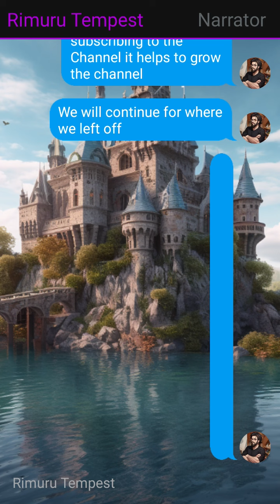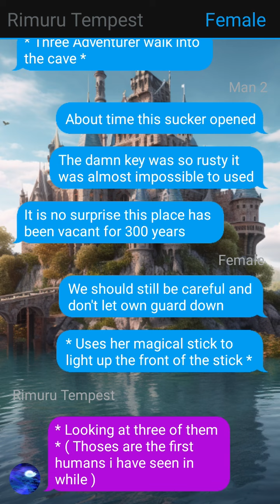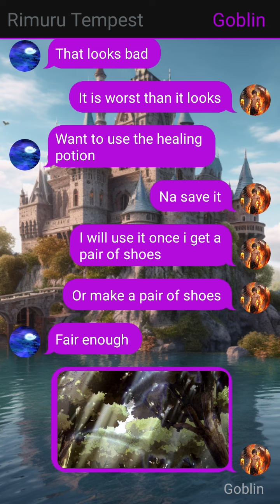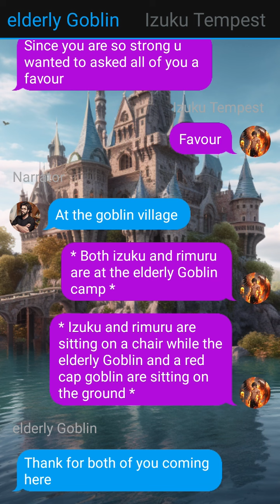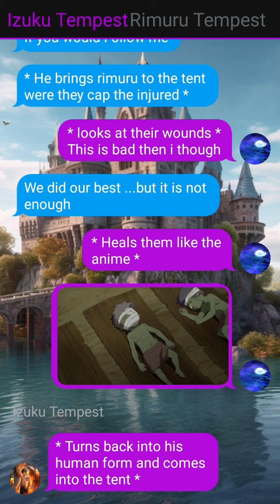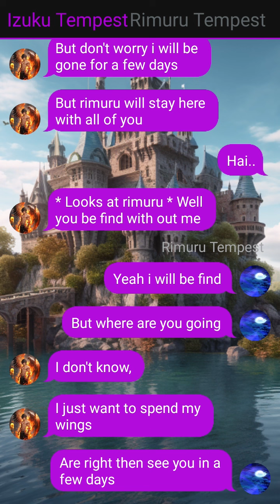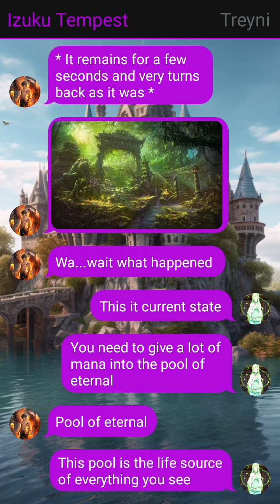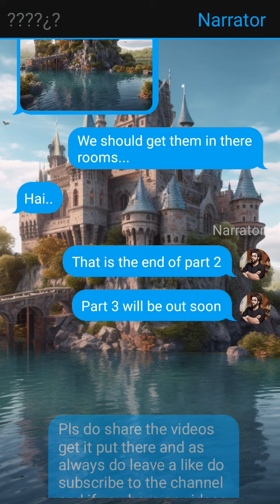Fire Phoenix Deku in Tensura II Izuku x Harem II Part 2 II MHA Text Story II The Home of The Phoenix